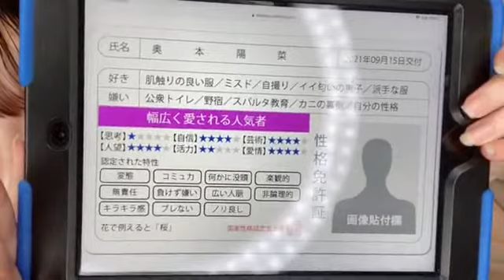2021年09月15日19時50分33秒 奥本 陽菜（AKB48 チーム８）